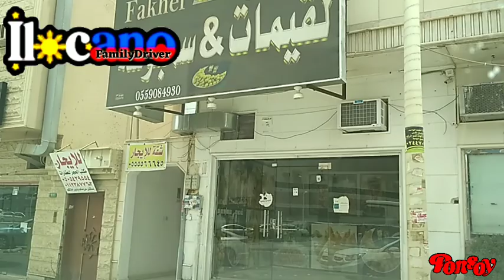RIYADH CityTOUR/SAUDI ArabiaKSA//alfonsojr. TV vlog